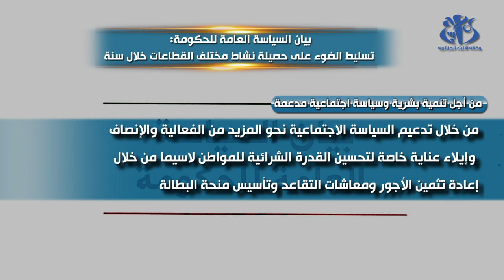بيان السياسة العامة للحكومة : تسليط الضوء على حصيلة نشاط مختلف القطاعات خلال سنة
الجزائر (وأج) -  يتناول بيان السياسة العامة للحكومة, الذي سيعرض مضمونه الوزير الاول, السيد أيمن بن عبد الرحمان, يوم 3 أكتوبر المقبل أمام نواب المجلس الشعبي الوطني, حصيلة النشاطات والأعمال التي انجزتها مختلف القطاعات خلال الفترة الممتدة من سبتمبر 2021 إلى غاية أوت 2022.